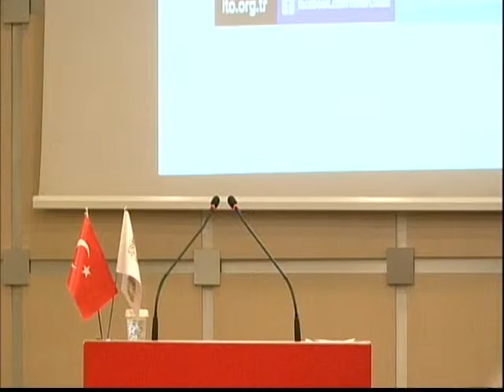İbrahim Çağlar'ın 19 ncu Dönem 51. Meclis Toplantısı Konuşması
İSTANBUL TİCARET ODASI 19. DÖNEM 51.MECLİS TOPLANTISI
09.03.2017